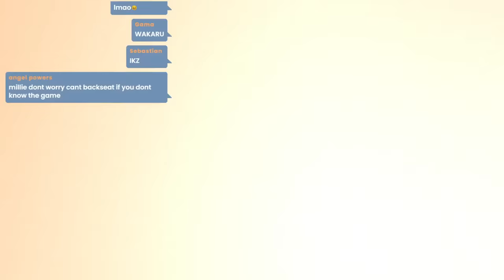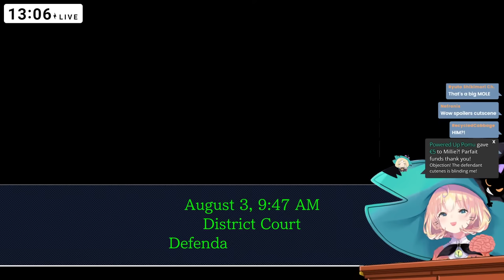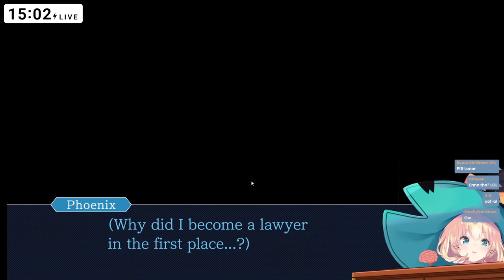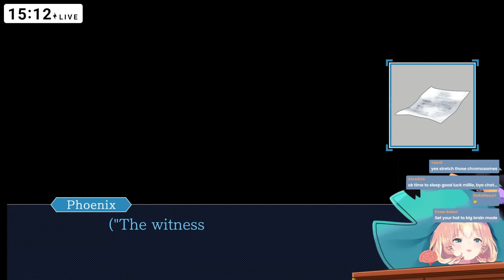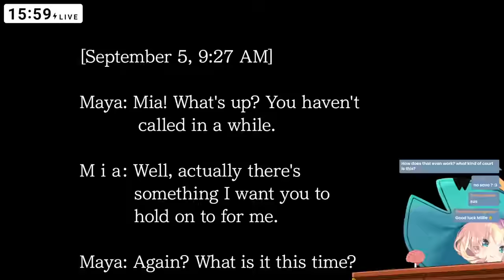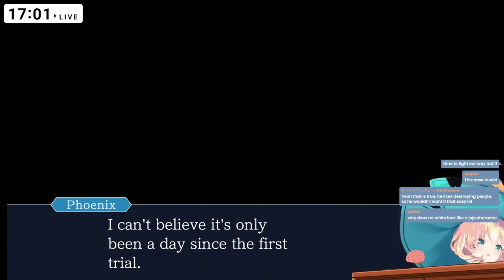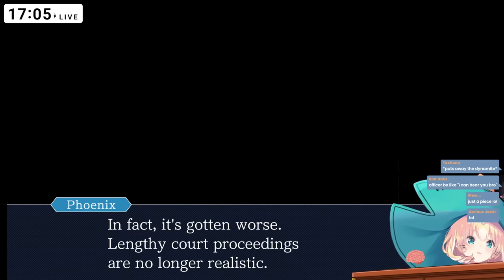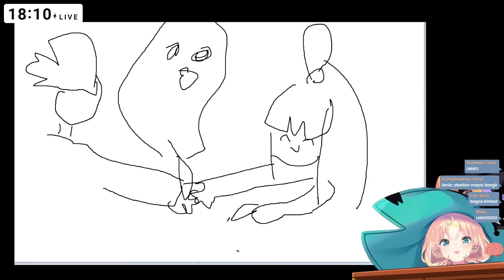【Ace Attorney #1】First Playthrough! LET'S DO CASE 1!✨ ☆⭒NIJISANJI EN ✧ Millie Parfait ☆⭒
-: ✧ :-　Support me　-: ✧ :-

The Great Witch of Calamity has arrived!
I’m NIJISANJI EN’s/Ethyria’s adorable Millie Parfait!
I’m a witch whose sole purpose is to consume all the food on earth and live a comfortable life while having fun!

--: ✧ :-　Chat Rules　-: ✧ :-
☀ Please speak the language that the streamer is using~ I will most likely speak English in my streams so please keep at that unless I change languages.

-: ✧ :- Meet the other great members of Ethyria -: ✧ :-
✼ Enna Alouette エナー ・アールウェット

-: ✧ :-  Special -: ✧ :-
✼  Official Nijisanji App:

-: ✧ :-Tags -: ✧ :-
✼ Fan name
✼ Livecast
✼ Art
✼ Memes
✼ NSFW
✼ Clippers: Millieseconds

-: ✧ :- NIJISANJI  -: ✧ :-
『NIJISANJI Official Website』